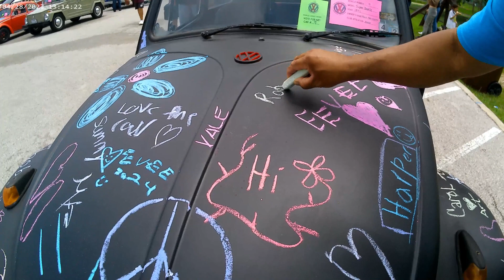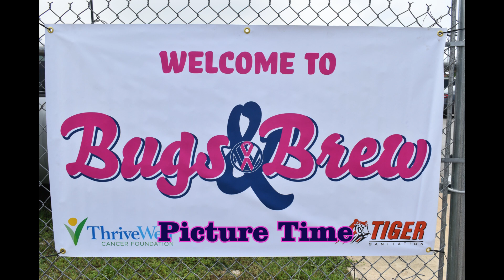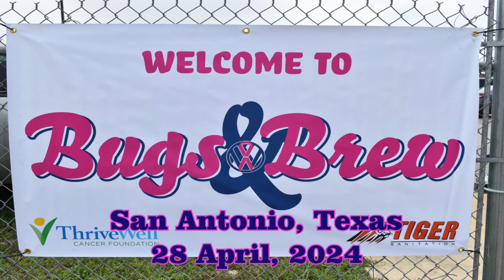2024 Bugs and Brew VW Car Show - San Antonio, Texas - Apr 2024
Volkswagen Car Show near downtown San Antonio, Texas
April 2024